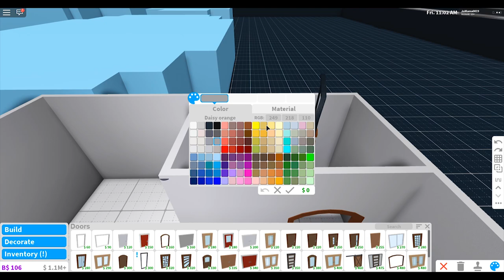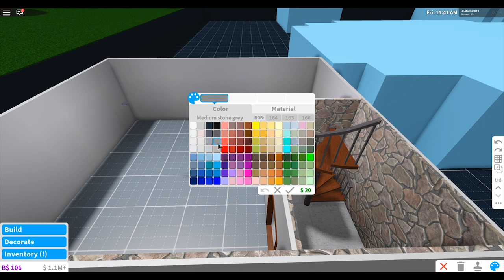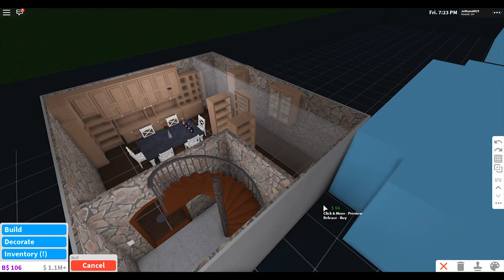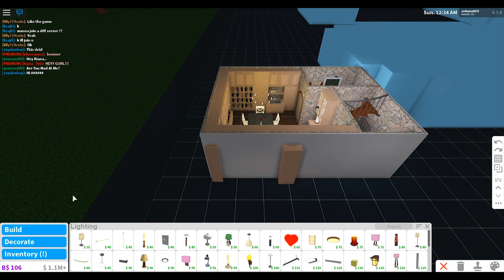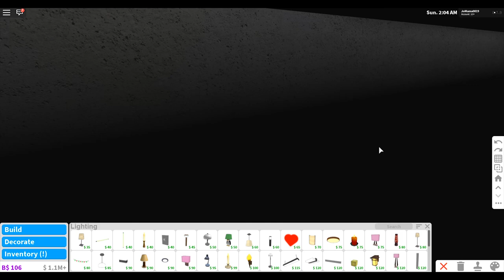Wine Cellar Speedbuild - Roblox - Welcome to Bloxburg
Don't worry, it's just grape juice.